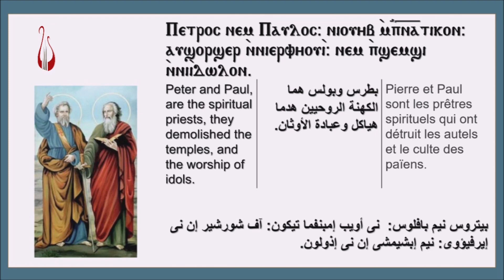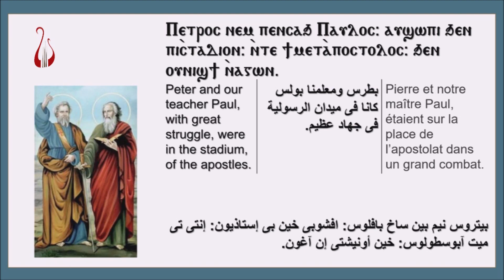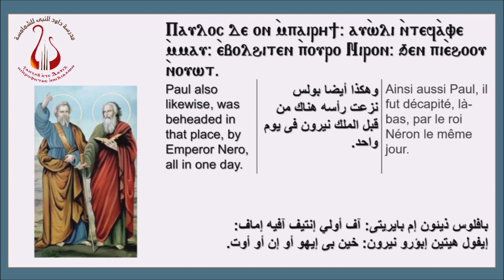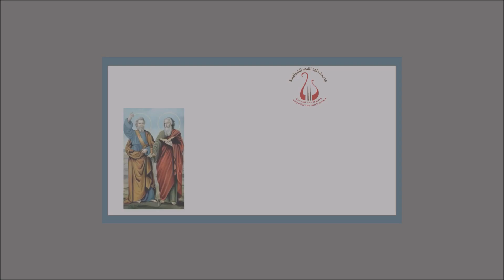ذكصولوجية الرسل بطرس وبولس - Apostles Doxology Peter and Paul - Doxologie Apôtres Pierre et Paul